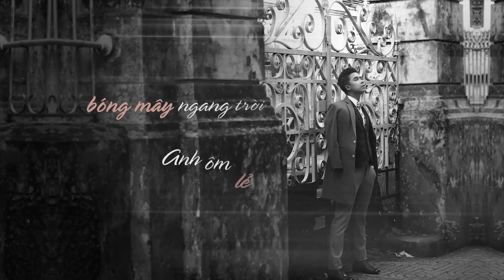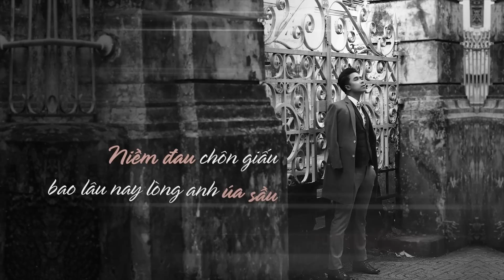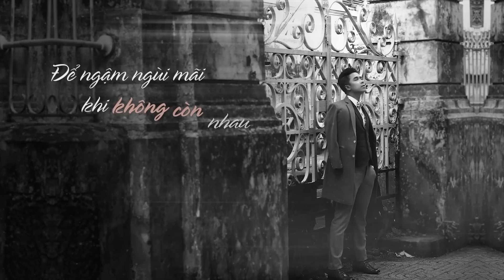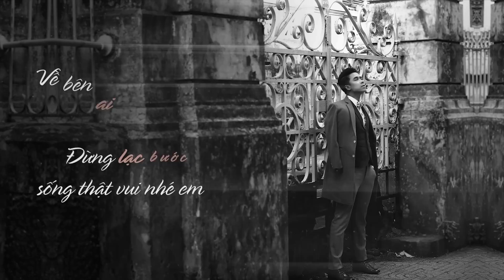THE MEN | LẠC LỐI | VIDEO LYRIC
Bài hát: (Lyrics Video) Lạc Lối
Ca sĩ: The Men

THE MEN OFFICIAL - Kênh YouTube chính thức và duy nhất của The Men